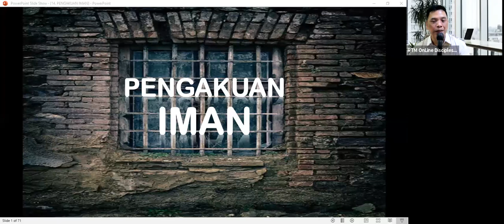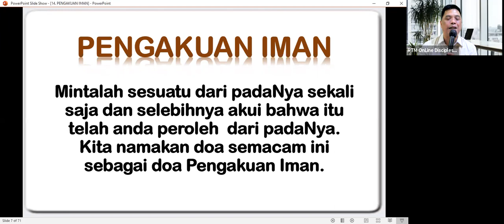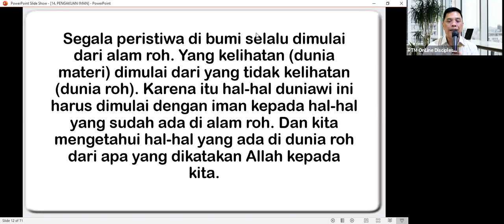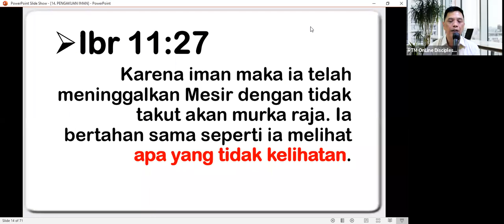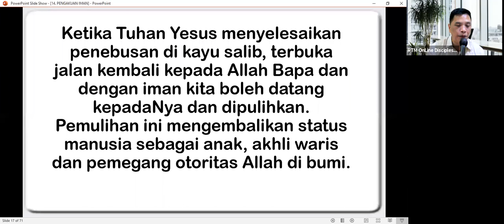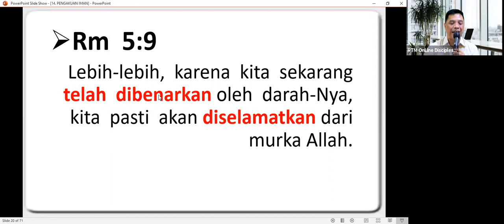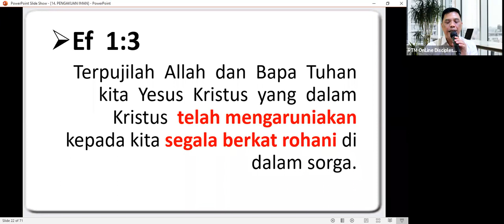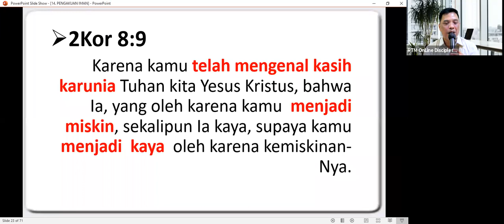BK2B14SB1-4 - 210728 – PENGAKUAN IMAN – PART 1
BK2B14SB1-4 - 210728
BAB14 -PENGAKUAN IMAN – PART 1

Untuk informasi mengenai Pemuridan RTM, jika ada pertanyaan atau jika anda tergerak untuk mendukung kegiatan RTM, silahkan menghubungi Ps. Gideon Arifin di no WA : 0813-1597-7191 atau 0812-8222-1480